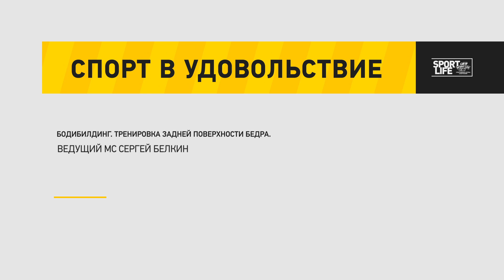Тренировка задней поверхности бедра. Белкин Сергей.